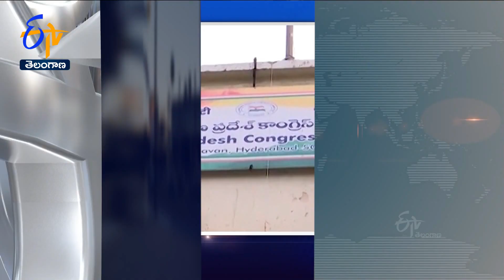3 PM | 26th June '2023| Ghantaravam | News Headlines | ETV Telangana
26th June '2023| 3 PM | Ghantaravam | News Headlines | ETV Telangana